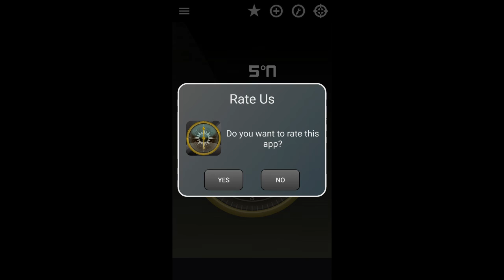Perfect Compass NETIGEN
The application and film are the property of NETIGEN.

This simple, useful compass allows to take the right course no matter where you exactly are. Application additionally contains LED flashlight.

Now the only thing you need is your own mobile phone! Virtual compass is a navigation instrument quite realistically imitating the physical device, which shows four cardinal directions. Application finds your actual position (using GPS) and determine all geographical directions. Aesthetic design of this sleek compass won’t distract from your priorities and will helps globetrotters to guide throughout many exciting adventures!

This smart compass shows not only North, South, East and West but also the azimuth and angle. We recommend this user-friendly application for all of those people who spend their spare time outside.

Professional look, magnetic and true heading, magnetic declination, measurement of angles, gps coordinates and location will make using of this application a pleasure.

Attention! Not every model of smartphone has a magnetic field sensor. If your device does not have one, the application will not work. Sorry for this inconvenience.